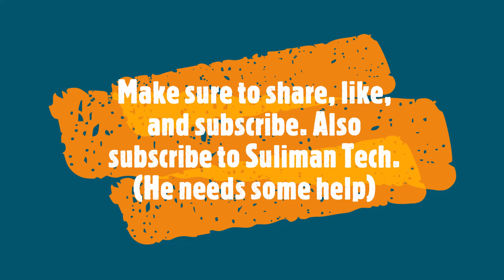Here is why you are supposed to cover the faults of others.